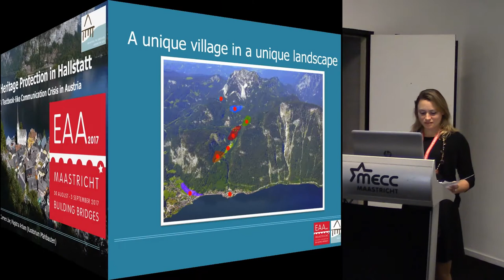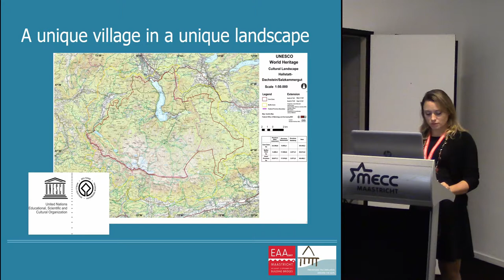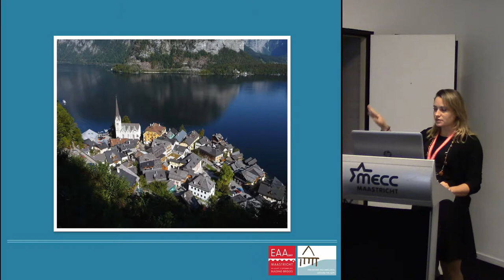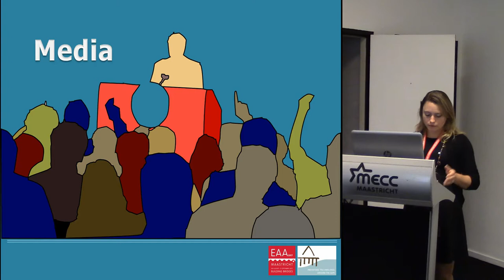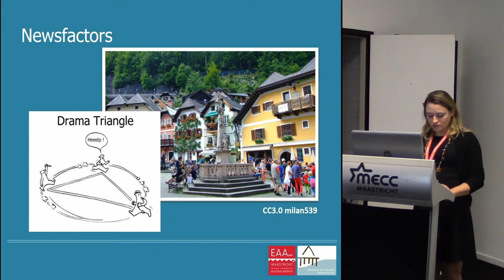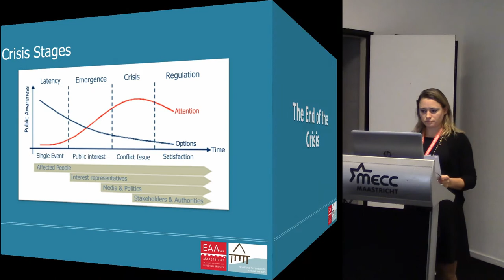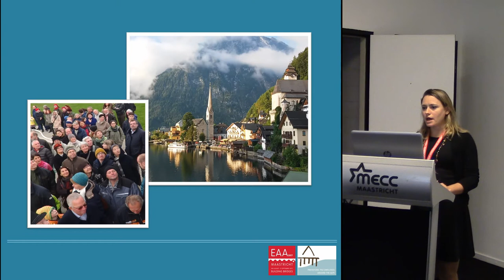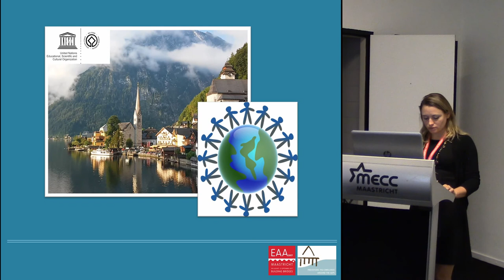Heritage protection in Hallstatt - a textbook-like communication crisis in Austria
The village of Hallstatt in the Salzkammergut region of Upper Austria is famous for its rich archaeological heritage. The burial ground from iron age and the prehistoric salt production have been providing new impulses for research over more than 160 years. Since 1997, the town of Hallstatt, together with three other municipalities, and the landscape around the mountain Dachstein has been one of the world's few UNESCO World Cultural Heritage sites, which are also World Natural Heritage sites.
An attempt by the Heritage Protection Office in 2010, to put a part of the village called “Markt” under ensemble protection, initiated one of the biggest communication crises in the history of the Austrian heritage protection. The information about the plans had reached the inhabitants and community workers only on detours. This led to massive public protests, which have spread widely in media. The course of the crisis can be described as textbook-like. The massive protest of the inhabitants of Hallstatt is even more remarkable, as it has been the local population, which prevented the construction of a lakefront road in the 1960s. This would have destroyed large parts of the village, but was approved by
the heritage protection office back then. The conflict still lingers today and is a detriment to the monuments of Hallstatt, because a large part of the population still takes a negative attitude towards the conservation measures in the village. This rejection can lead to the fact that requirements of the heritage protection office are not fulfilled. The lecture uses the example of Hallstatt to trace the classic course of communication crises, thus demonstrating the importance of communication in management in archeology and heritage protection. Possible counter-measures in the individual phases of the conflict are shown.

Author: Magistra Loew, Carmen - Kuratorium Pfahlbauten (Presenting author)